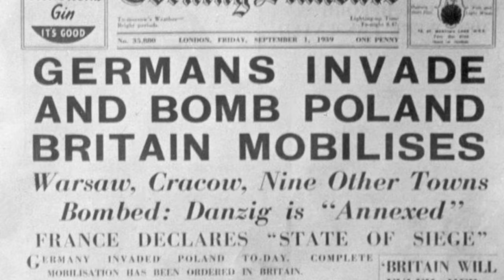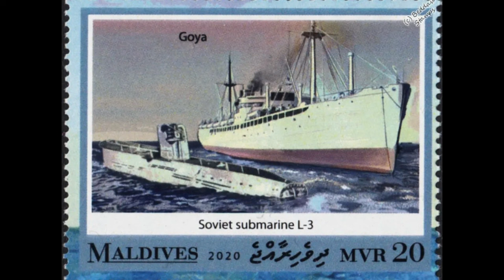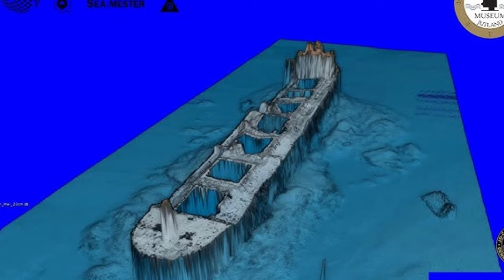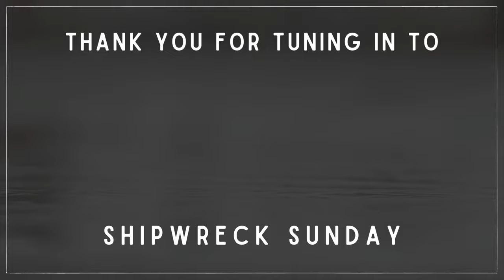The Sinking of MV Goya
Welcome to Shipwreck Sunday! My name is Elinor, and I LOVE ships and all things that float! I upload weekly content every Sunday night at 4PM Pacific Standard Time!

In today's video... we discuss the sinking of MV Goya, a Norse freighter seized by Nazi Germany in World War II and then was tragically sank during Operation Hannibal, resulting in one of the deadliest maritime disasters in history!

CHAPTERS:
Intro and Disclaimer: 00:00 - 01:00
The History of MV Goya: 01:00 - 02:48
WWII and the Invasion of Poland: 02:48 - 03:48
Project Hannibal: 03:49 - 05:40
The Sinking of MV Goya: 05:40 - 11:36
The Aftermath of MV Goya: 11:36 - 13:49
Outro: 13:49 - 14:57